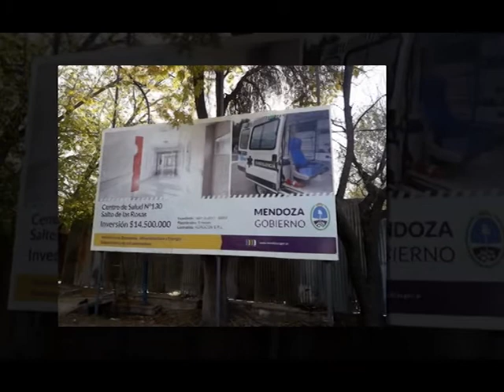SALUDABLE DISTRITO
Ya dieron comienzo las obras de construcción de un importante y completo Centro de Salud en el Salto de las Rosas, cabecera del Distrito Cañada Seca, que atenderá a las poblaciones de ese distrito y aledaños, descomprimiendo así, las atenciones del Hospital Schestakow.